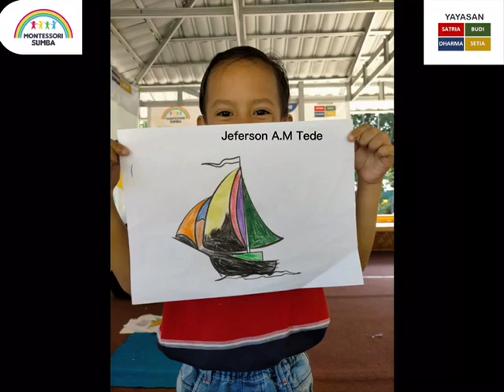Anak PAUD Montessori Sumba